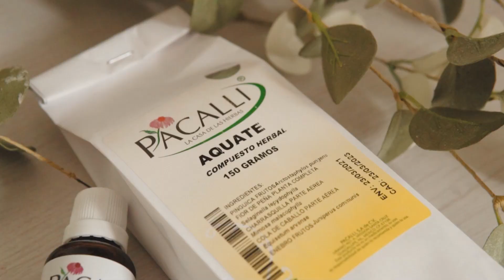Cálculos renales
Te platicamos en el siguiente video sobre sus causas y plantas de apoyo para triturar las piedras en el riñón.